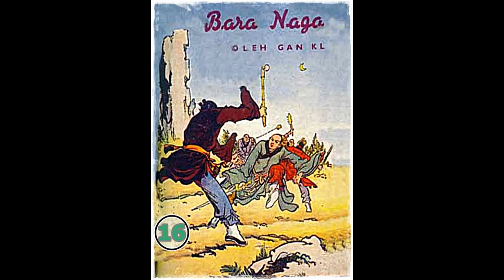Seri Cerita Silat BARA NAGA Jilid 16